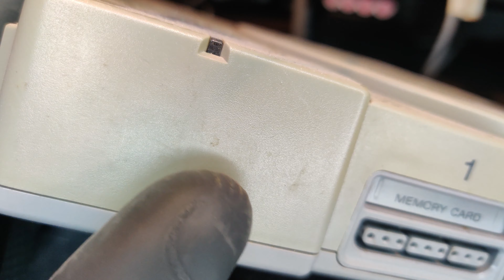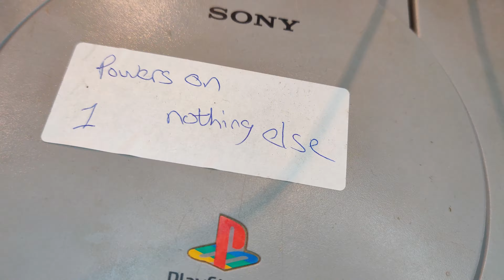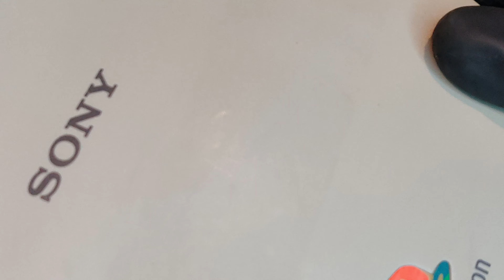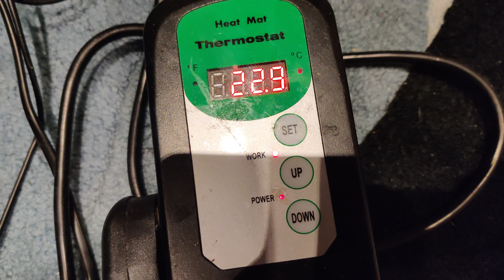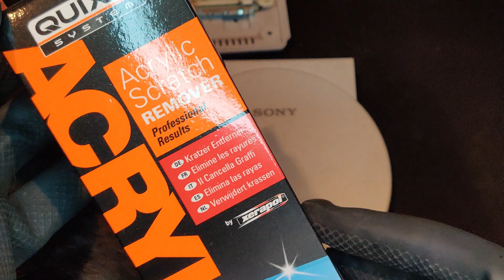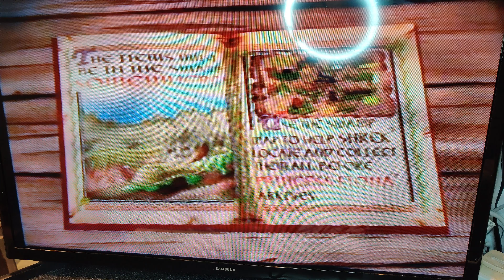Restoring an original PlayStation (PS1) - Vintage Console restoration & repair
Having had a large box of PS1 consoles in various states in the project room for a while now, and something of a cool controller for that same console that wants looking at soon.. (stay tuned) - I decided it needed a console to test on when ready so here we are.

The nugget box of PS1 consoles was actually surprisingly working well, a little loud and a lot discoloured but nothing we couldn't handle. Though correcting issues with and completing the retro bright box is a must following this!